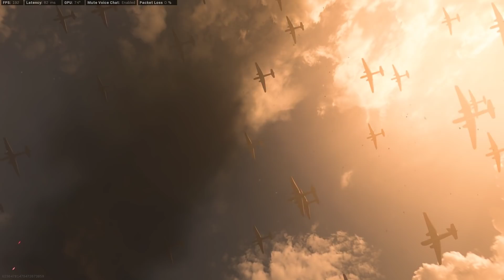Call of Duty VANGUARD reveal Event | Call Of Duty Warzone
All you had to do was follow the damn train CJ